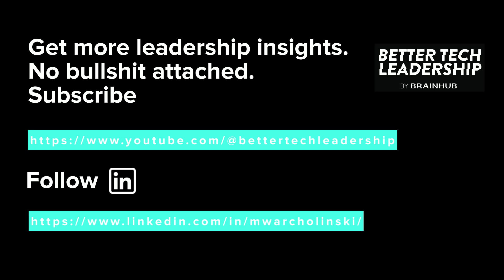The Tech Leadership Odyssey : From Learning to Leading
00:00 Introduction and Career Transition
Matt introduces the topic of understanding business needs and customizing leadership approach before diving into Juan Garberry’s career transition from a software developer to an engineering leader.

01:06 Transition to Leadership Role
Juan shares his journey of transitioning to a managerial role from a software developer, highlighting the challenges and opportunities that led him to take on leadership responsibilities.

03:30 Understanding Business Complexity
Juan discusses the complexities of understanding business needs beyond software development, emphasizing the importance of considering various layers and factors that impact project success.

05:47 Cultural Differences and Team Dynamics
The conversation delves into the challenges and successes of working with diverse teams, particularly focusing on cultural differences and how they can impact team dynamics and collaboration.

09:06 Economic Trends and Organizational Adaptation
The discussion shifts towards analyzing economic trends over the years and how organizations have adapted to market fluctuations, including insights on layoffs and company growth strategies.

12:01 Market Outlook and Industry Resilience
Juan shares his perspective on the market outlook for the upcoming year, reflecting on industry resilience and the potential impact of global events on software development.

14:26 Leadership Challenges and Pain Points
The conversation explores the pain points and challenges faced by engineering leaders, focusing on team cohesion, communication competencies, and the balance between technology adoption and practicality.

17:40 Product Development Processes
Juan discusses the product development processes at The Vault, emphasizing operational freedom, cross-functional collaboration, and iterative approaches to building features with small, dedicated teams.

21:04 Technology Adoption and Engineering Culture
The conversation touches on technology adoption trends, the balance between innovation and pragmatism, and the importance of fostering a cohesive engineering culture that prioritizes team development and sustainable practices.

24:20 Engineering Cultures Across Companies
Juan compares engineering cultures across companies like Amazon, OLX, and The Vault, highlighting the differences in customer-centricity, profitability focus, and team cohesion strategies.

29:03 Balancing Speed and Value Delivery
Exploring the trade-off between fast value delivery and sustainable processes in tech companies like Amazon, highlighting the importance of finding a balance to ensure success without burnout.

32:05 Project Preferences and Team Composition
Discussing engineers’ preferences for different types of projects, such as greenfield vs. mature projects, and the significance of aligning team members with projects that suit their strengths and interests.

34:00 Team Composition and Growth Strategy
Exploring the process of team composition based on individual strengths and comfort levels, emphasizing the importance of aligning team members with projects that allow them to operate effectively.

37:02 Lessons Learned in Leadership
Reflecting on key lessons learned in leadership, including the importance of humility, recognizing gaps in knowledge, and understanding the complexities of leadership roles through personal experiences.

41:08 Continuous Learning and Development
Emphasizing the value of experiential learning over formal training, highlighting the importance of seeking knowledge through interactions with experienced colleagues and hands-on experiences in the tech industry.

48:04 Knowledge Acquisition and Problem-Solving
Exploring the significance of engaging with skilled engineers, product leaders, and stakeholders to deepen understanding of business needs and drive strategic solutions, emphasizing the importance of continuous learning and proactive problem-solving in tech leadership.

About Brainhub:
Our mission is to build digital products that last. By being pragmatic product experts with a narrow tech specialization, we're able to avoid surprises and deliver highest quality software consistently.